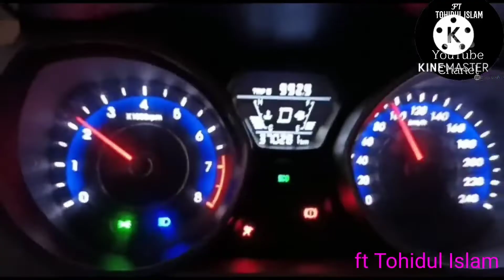Eid Adda,,Masjidul Quba#Nur Mohol Park,,,,,Saudi Arabia,Madina